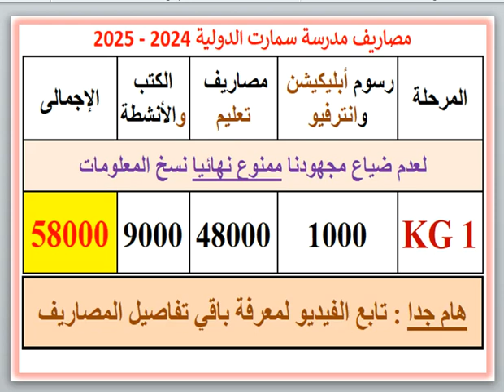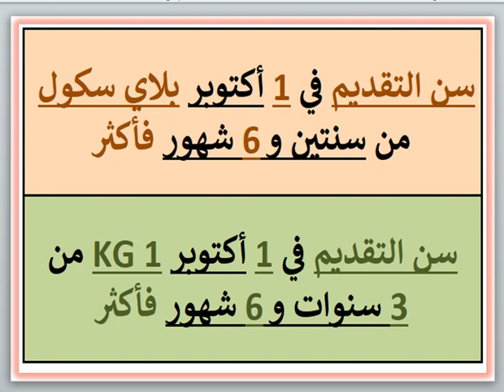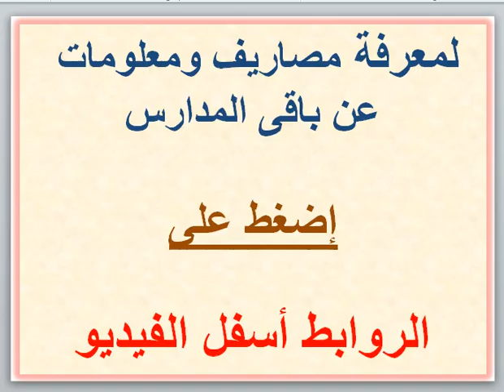مصاريف ومعلومات عن مدرسة سمارت الدوليه (ابيس - الاسكندرية) 2024 - 2025 Smart School Fees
مصاريف ومعلومات عن مدرسة سمارت الدوليه (ابيس - الاسكندرية) 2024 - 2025 Smart International School Fees